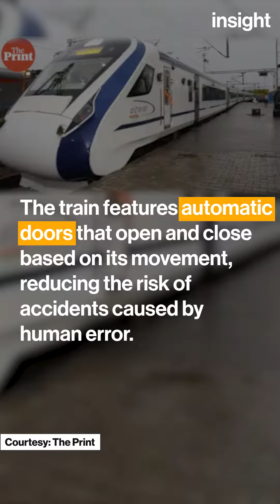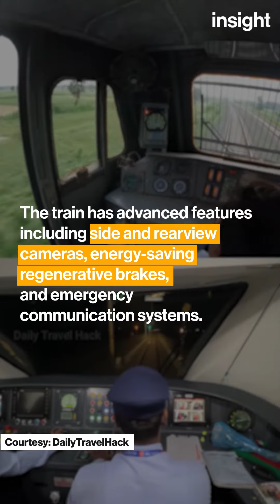How is the Vande Bharat Express different from other Indian trains?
How is the Vande Bharat Express different from other Indian trains in terms of technical and technological aspects?
Learn more about Vande Bharat Train.